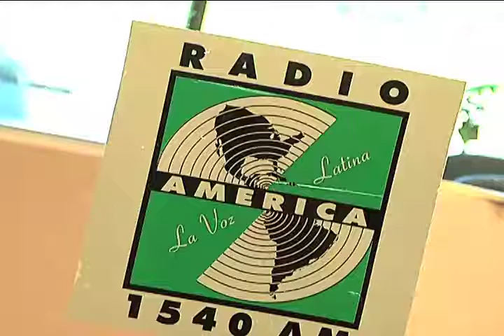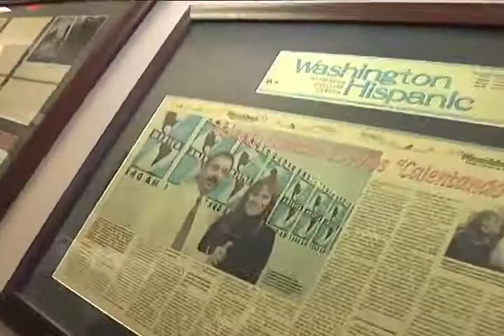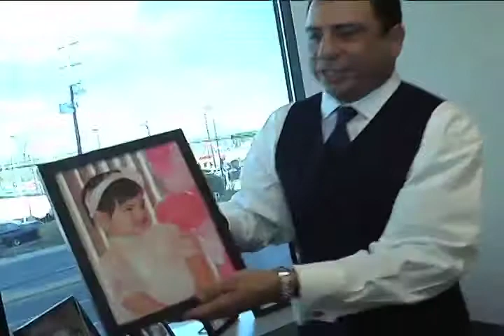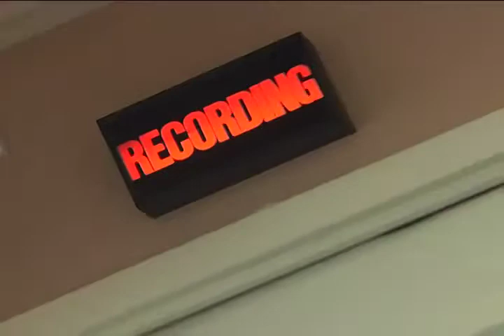SEG CARRASCO PRE EDITADO